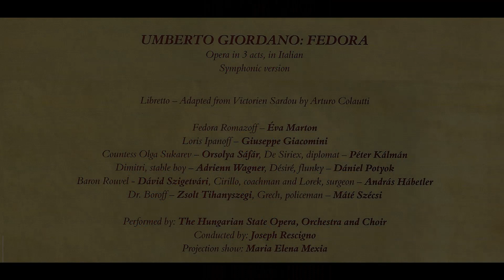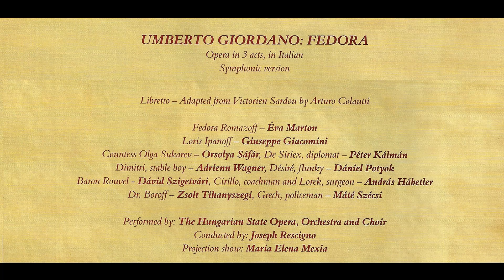Giordano - Fedora, Act III - Marton, Giacomini, J. Rescigno cond. (Miskolc, Hungary, June 21, 2006)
FEDORA, opera in 3 acts by Umberto Giordano (in concert)

CAST & PLOT:
  Fedora Romazoff - Éva Marton
  Loris Ipanoff - Giuseppe Giacomini
  Countess Olga Sukarev - Orsolya Sáfár
  De Siriex, diplomat - Péter Kálmán
  Dimitri, stable boy - Adrienn Wagner
  Désiré, servant - Dániel Potyok
  Baron Rouvel - Dávid Szigetvári
  Cirillo, coachman, and Lorek, surgeon - András Hábetler
  Dr. Boroff - Zsolt Tihanyszegi
  Grech, policeman - Máté Szécsi

  The Hungarian State Opera, Orchestra & Choir
  Conducted by Joseph Rescigno

Act 3: The Bernese Oberland in Switzerland

Loris and Fedora are now lovers and living in her villa. With them is her friend, Countess Olga Sukarev. De Siriex arrives to invite Olga on a bicycle ride. He tells Fedora that as a result of the letter she had written to the police chief, Loris's brother, Valeriano, was arrested for being part of the plot to murder Count Andrejevich and imprisoned in a fortress on the Neva river. One night the river flooded and the young man was drowned. When Loris's mother heard the news, she collapsed and died. Fedora is anguished – she has been the cause of two deaths. Loris receives a letter from a friend in Russia who tells him of the deaths of his mother and brother and that the cause was a woman living in Paris who had written a letter denouncing him to the police. Fedora confesses to Loris that she had written the letter and begs his forgiveness. When he initially refuses and curses her, Fedora swallows poison which she had hidden in the Byzantine cross she always wore around her neck. Loris begs the doctor to save her, but it is too late. Fedora dies in Loris's arms.